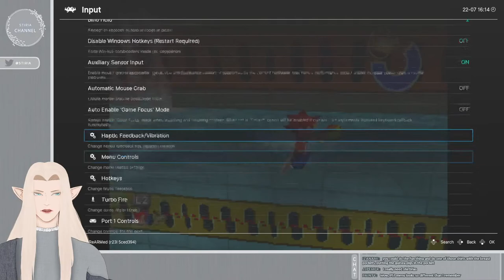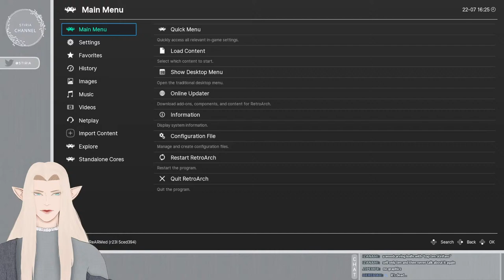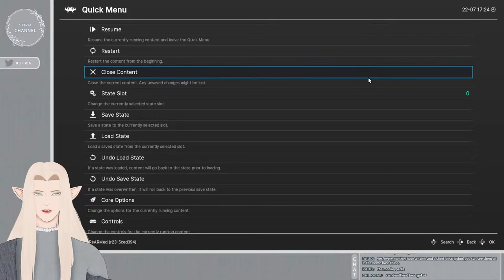who let the primates out? HE HU-HU HA [APE ESCAPE]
hee hoo hu-hu ha! hee hee ha ho ha!

Stream starting/ending:
WYS - South Pole ❄️ [lofi hip hop/relaxing beats]

Chatting/Other:
Yasumu - Escaping Reality 🌳 [lofi hip hop/relaxing beats]
amies - Discoveries ☁️ [lofi hip hop/relaxing beats]
xander. - Forest Of Dreams 🍄 [lofi hip hop/relaxing beats]

Where to watch the original music compilations?